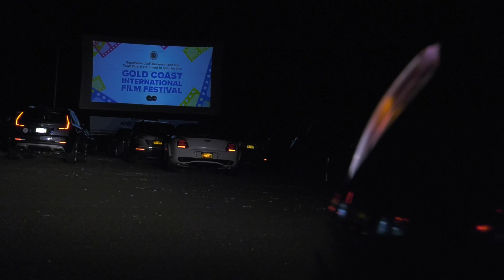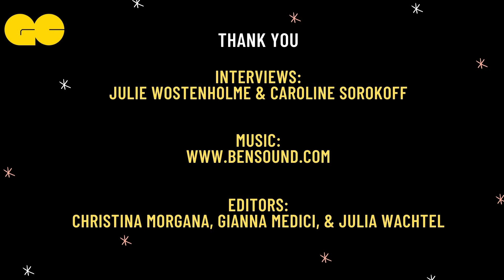Gold Coast Arts Center – Gold Coast Arts Center Virtual Film Festival Recap 2020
Gold Coast Arts Center is a non-for-profit that services the Great Neck community by providing a both in-person and virtual school of the arts and an annual film festival. This short video is an informational piece made by Hofstra student producers from the Media Action Projects course at the Lawrence Herbert School of Communication.

Hofstra Producers: Gianna Medici, Christina Morgana and Julia Wachtel
Hofstra Faculty Advisor:  Professor Douglas Morrow
Special Thanks To: Gold Coast Arts Center, Caroline Sorokoff, and Julie Wostenholme

Media Action Projects – Bright Minds Making Media That Matters